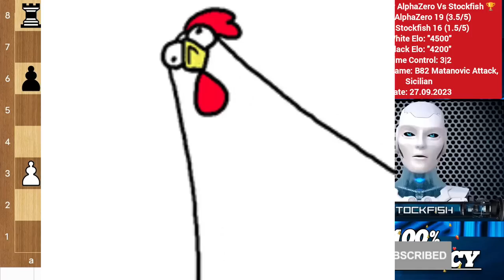Latest AlphaZero (4.5K Elo) Played 100% Accuracy Chess Game with Stockfish 16 | Gotham chess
Hello Chess Friends Welcome to Stockfish AI chess channel.

[Brilliant Games of Stockfish and AlphaZero]

PGN-

1. e4 c5 2. Nf3 d6 3. d4 Nf6 4. Nc3 cxd4 5. Nxd4 e6 6. f4 a6 7. Qf3 Qb6 8. a3 h5
9. Be2 Be7 10. Bd2 e5 11. Nb3 Bg4 12. Qd3 Nbd7 13. O-O-O Be6 14. Be3 Bc4 15. Qd2
Qc7 16. Kb1 b5 17. Rhe1 O-O 18. g4 hxg4 19. h3 g3 20. Rg1 a5 21. Rxg3 b4 22.
Rdg1 bxc3 23. Rxg7+ Kh8 24. Qe1 Bxe2 25. Qxe2 Qb7 26. Qg2 Qxe4 27. Qg5 Nh7 28.
Qxe7 Nhf6 29. Rxf7 Rxf7 30. Qxf7 Qh7 31. Qc4 a4 32. Nc1 cxb2 33. Nd3 Qe4 34. Qf7
Qh7 35. Qe6 Qe4 36. fxe5 Re8 37. Qf7 Qh7 38. Qxh7+ Nxh7 39. Bh6 dxe5 40. Nxe5
Nxe5 41. Bg7+ Kg8 42. Bxe5+ Kf7 43. Rg7+ Ke6 44. Rxh7 Kxe5 45. Rh4 Ra8 46. Kxb2
Kd5 {Stockfish 15.1 : d=31} 47. Rb4 Ra5 48. h4 Kc6 49. Kc3 Rh5 50. Rxa4 Kb6 51.
Rb4+ Ka6 52. Kb2 Ka7 53. Kb3 Rh8 54. Ra4+ Kb6 55. Rg4 Kc6 56. Rd4 Rh5 57. Rc4+
Kb7 58. a4 Rh7 59. Rd4 Kb6 60. Rg4 Kc6 61. a5 Rh5
{+- (2.78) Stockfish 15.1 : d=18} 62. Ka4 Kb7 63. Kb4 Re5 64. c4 Rf5 65. Rg7+
Ka6 66. Rg6+ Ka7 67. Rg5 Rf1 68. Rg7+ Ka6 69. Rg6+ Kb7 70. h5 Rb1+ 71. Kc5 Ra1
72. a6+ Ka7 73. h6 Rh1 74. Kc6 Rh2 75. Kb5 Rb2+ 76. Kc5
{+- (3.62) Stockfish 15.1 : d=14} 76... Rb3 77. Kd5 Rb8 78. c5 Rh8 79. Kc4 Rb8
80. h7 Rh8 81. Rh6 Kb8 82. Kb5 Kc8 83. Kc6 Kd8 84. a7 Re8 85. a8=Q+ Ke7 86. h8=Q
{+- (9.25) Stockfish 15.1 :} 86... Rxa8 87. Qg7+ Ke8 88. Rh8# {Mate in 2} 1-0

[Best Stockfish, Magnus and Celebrities Chess Games]

[Stockfish Vs 4, Stockfish Vs 8 Grandmaster Games]

[Famous chess Games and Historical Chess Games]

2) Follow The Rule number 1 😉

Watch our daily videos of chess Games this will improve your analytical visualisation Memory Concentration Creativity and Intellectual ability of Chess. ⭐